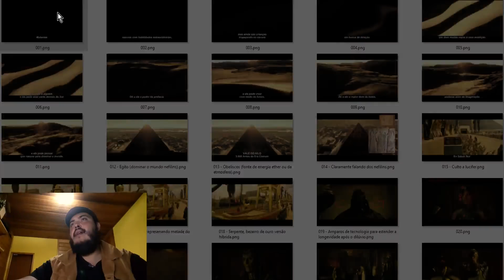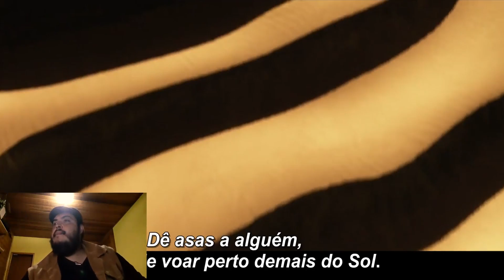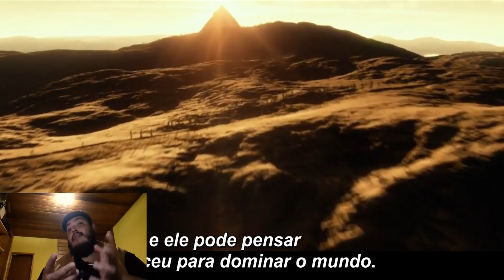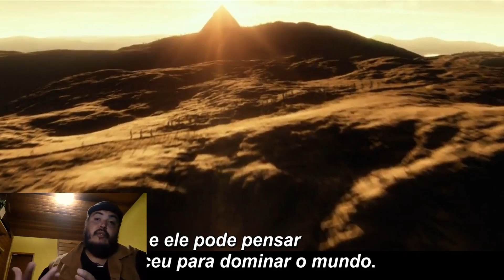ASSISTA DE TODO JEITO!!